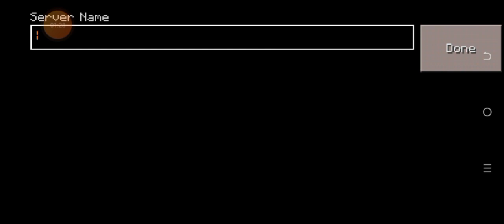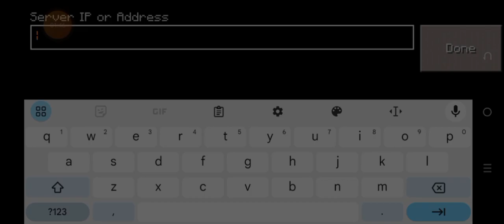How to join. craftsman server | how to play multiplayer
craftsman how to play with friends craftsman

How to join  in  craftsman  servers|Top 3 server for craftsman